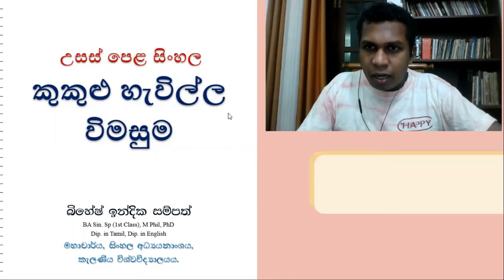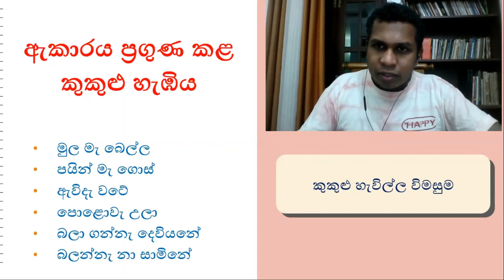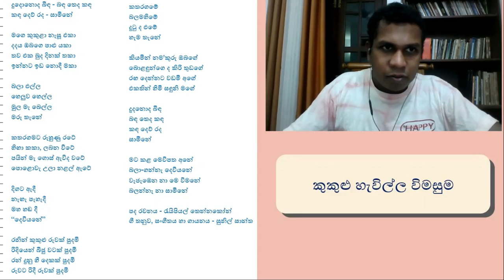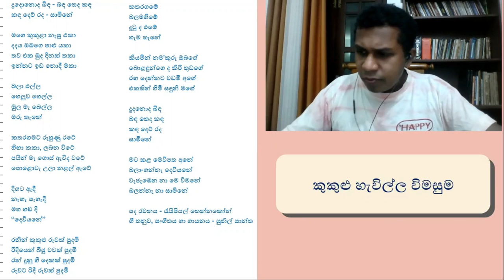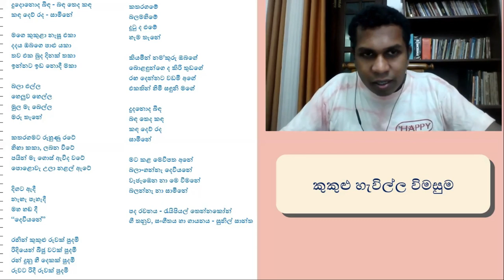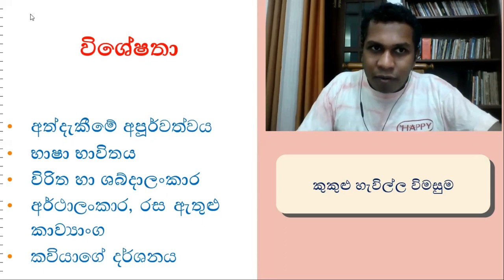කුකුළු හැවිල්ල විමසුම (දුදනොද බිඳ) - බිහේෂ් ඉන්දික සම්පත් Kukulu hewilla (Dudanoda binda)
දුදනොද බිඳ බඳ තෙද කඳ
කඳ දෙවිරද සාමිනේ //

මගෙ කුකුළා නැසූ එකා...
දදය ඔබගෙ පාළුය කා
තව එක බුද දිනක් කකා
ඉන්නට ඉඩ නොදී මකා

බලා එල්ල හෙලුව හෙල්ල
මුලමැ බෙල්ල මරු තැනේ

කතරගමට රුහුණු රටේ
හිඟා කකා ලබන විටේ
කතරගමට රුහුණු රටේ
පයින්මැ ගොස් ඇවිද වටේ
පොළොවැ උලා නළල් ඇටේ

දිගට ඇදී...
දිගට ඇදී නැග පැහැදී
මහ හඬ දී දෙවියනේ
දිගට ඇදී...

රනින් කුකුළු රුවක් පුදමි
රිදියෙන් බිජු අටක් පුදමි
රන් දුනු හී දෙකක් පුදමි
රුවට රිදී රුවක් පුදමි

කතරගමේ...
කතරගමේ බල මහිමේ
දුටුද එමේ හැම තැනේ
කතරගමේ...

කියමින් නම කුරැ ඔබගේ
බොලඳුන් ගෙ ද කිරි තුඬගේ
රඟ දෙන්නට වඩමි අගේ
එකතින් හිමි සඳුනි මගේ

කඳ දෙවිරද සාමිනේ //

මට කළ මෙවිපත අනේ
බලාගන්න දෙවියනේ
බලාගන්න දෙවියනේ
වැජඹෙන නා වෙ විමනේ
බලන්න නා සාමිනේ

නා සාමිනේ...

ගායනය, සංගීතය - සුනිල් සාන්ත
ගී පද - රුපියෙල් තෙන්නකෝන්